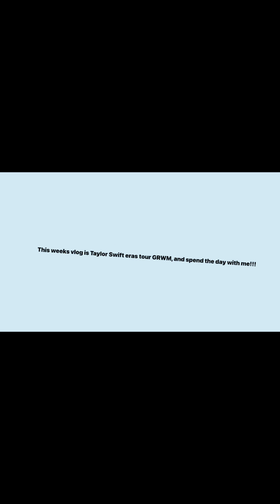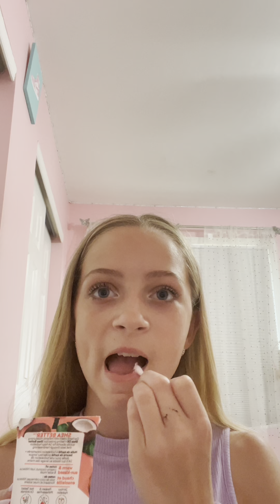Taylor Swift eras tour GRWM, and spend the day with me!!!